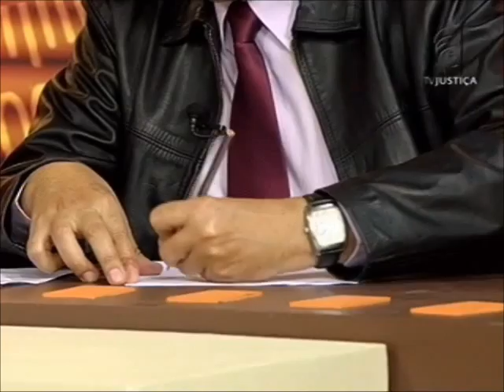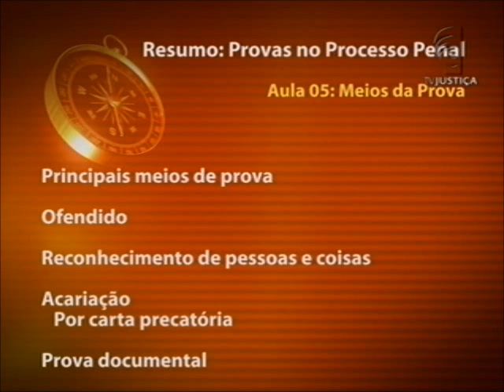Provas no Processo Penal - aula 5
O tema provas é dos mais importantes dentro do Direito Processual Penal, tendo em vista que a finalidade do processo - a busca da verdade - só é possível através da atividade probatória. Além disso, o professor Flávio Cardoso mostra que o tema também se mostra relevante à medida em que os processos criminais chamam cada vez mais a atenção dos meios de comunicação, despertando dúvidas e curiosidades não só entre os estudiosos do Direito, bem como no público em geral.

O curso começa com o estudo da Teoria Geral da Prova, onde são abordados conceitos básicos e as regras a serem aplicadas na produção de provas dentro do sistema processual penal brasileiro, incluído a regra da vedação da prova obtida por meios ilícitos.